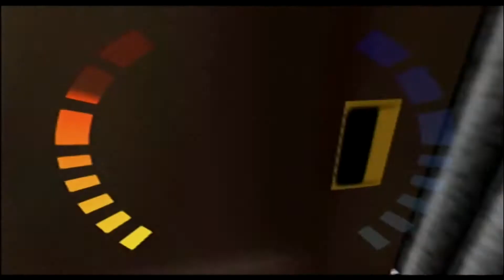Train Agent 1m47s